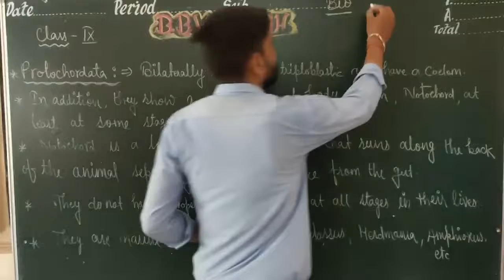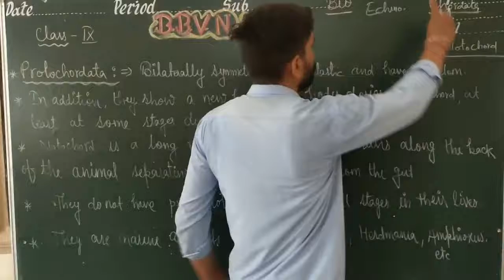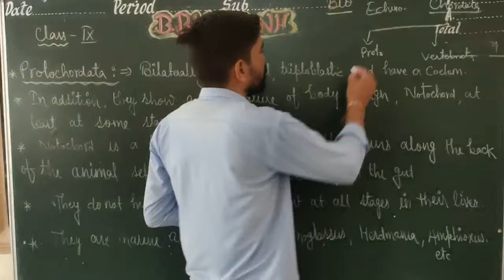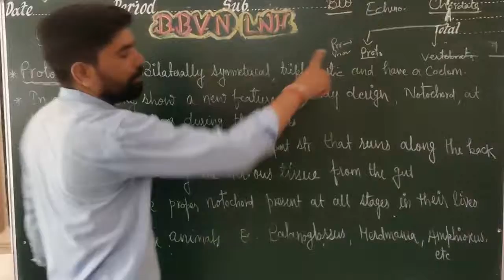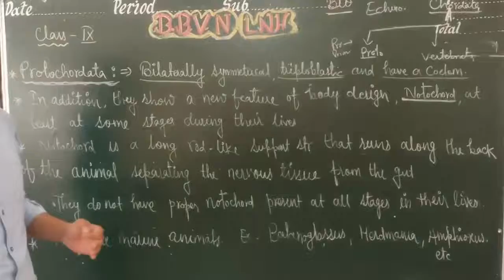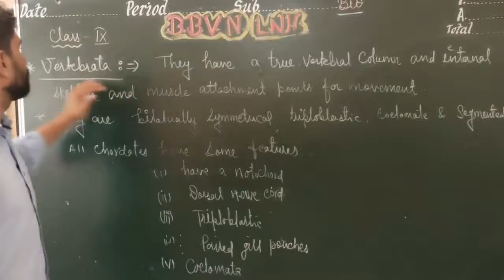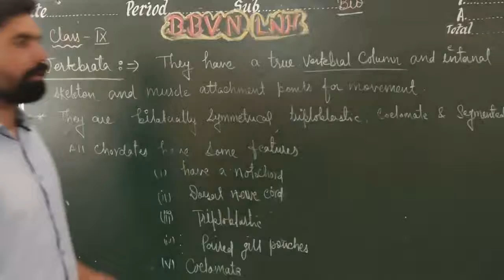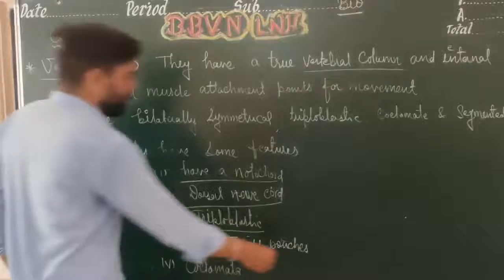Biology IX : Animal classification